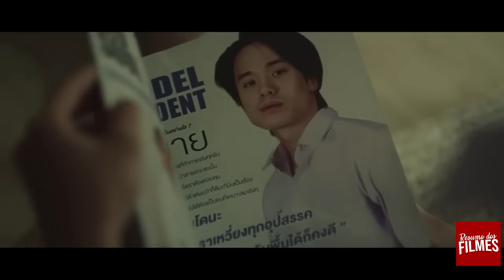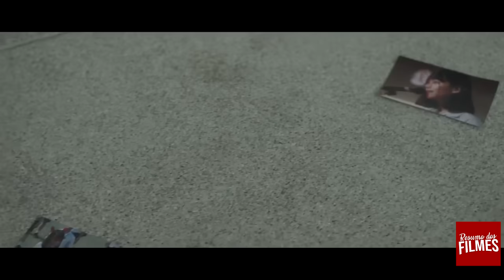Depois de Engravidar Várias Garotas do Colégio, Agora Ele vai Provar do Próprio Veneno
Nanai é um garoto popular da escola que tem o péssimo hábito de engravidar as garotas, até que Nanno decide fazê-lo provar do próprio remédio.